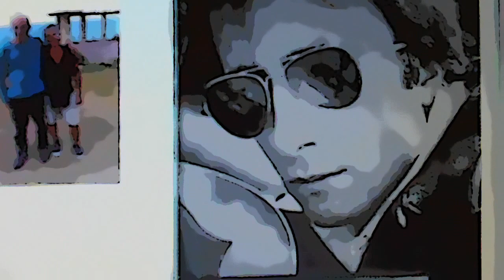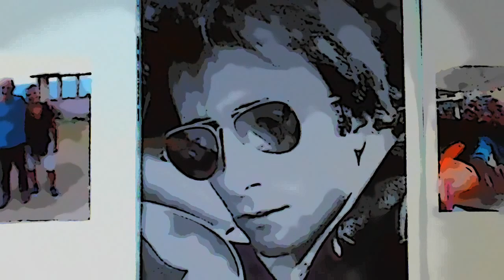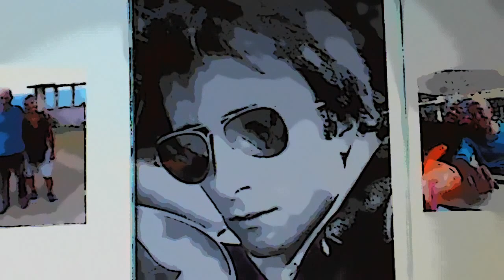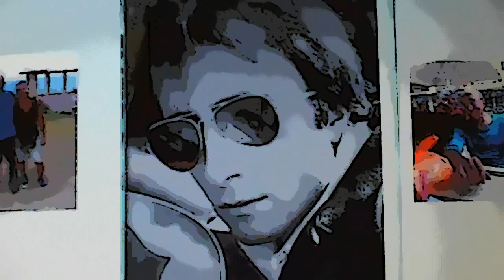JOE COHEN COMING BACK HOME TO YOU 1975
C:\Users\Esther\Desktop\אתי\זכויות יוצרים של יוסף
C:\picture\תמונות ממצלמה\JOE COHEN AN AMERICAN COWBOY\JOE COHEN AN AMERICAN COWBOY\JOE COHEN COMUNG BACK HOME TO YOU
יוסף כהן, זמר מלחין באמריקה בשנות השבעים שמונים, שיקאגו
.     U.S.A RECORDED IN NOTICE OF USE RECORDED  133 597
EU 592102

JOE COHEN
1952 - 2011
WORDS  & MUSIC BY JOE COHEN
עשה עליה לישראל מאמריקה ב1993 ב1996 התחתן עם אסתר תם ESTI T COHEN כתב מאמרים בעיתונים וכתב גם על השואה.

JOE COHEN
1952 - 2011